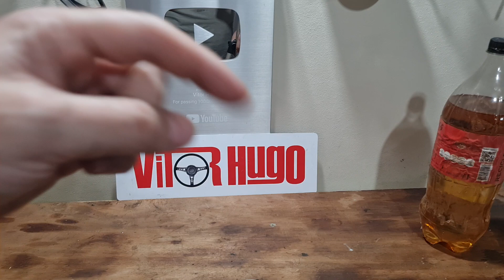Veja como TESTAR se a GASOLINA é ADULTERADA em CASA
Nesse video eu mostro como testar a quantidade de alcool na gasolina em casa e saber se a gasolina do teu posto foi adulterada!